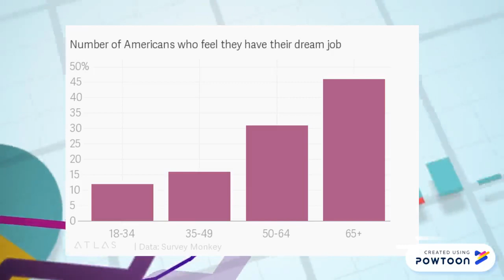Americans and dream jobs